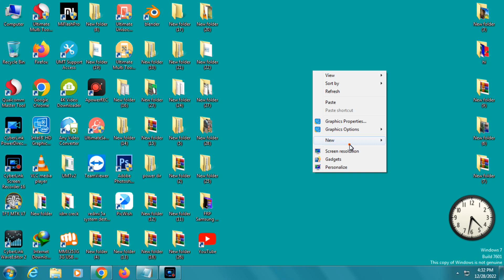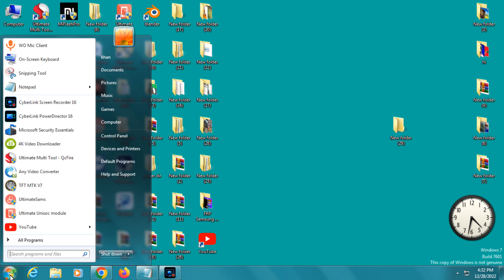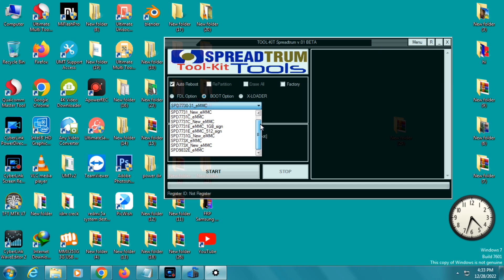SPD Itel / Lava / Micromax / Xolo Frp Unlock Tool 2022